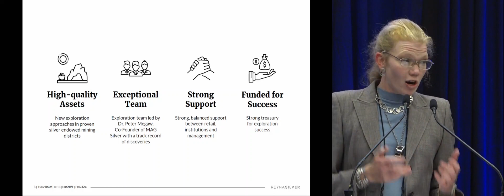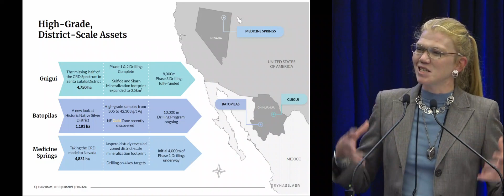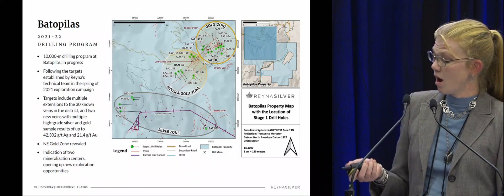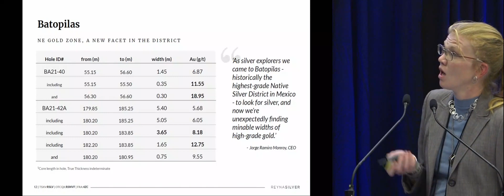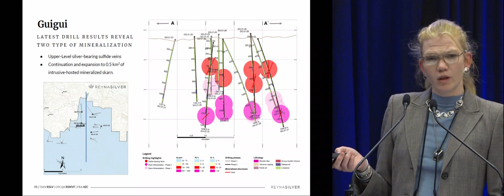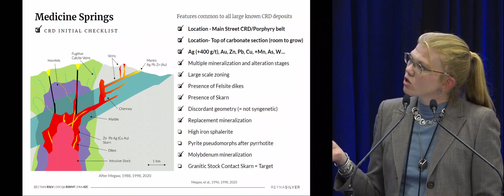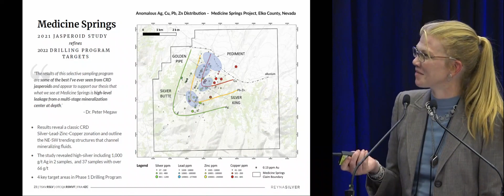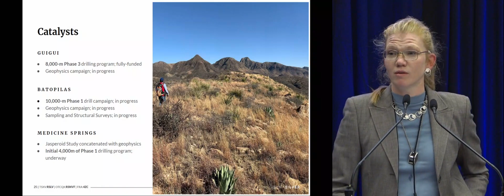2022 Precious Metals Summit - Reyna Silver Presentation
Watch the replay of IR Lauren Megaw's presentation at the 2022 Precious Metals Summit in Beaver Creek, Colorado!

Reyna Silver Corp. (TSXV: RSLV / OTCQX: RSNVF / FRA: 4ZC) is a silver exploration company with a robust portfolio of silver assets in Mexico and the US. The Company was built around the Guigui and Batopilas Projects, which formed part of MAG Silver’s original IPO portfolio. Reyna’s strategy centers around leveraging its expertise in Mexico to explore projects that have the potential for high-grade, district-scale discoveries.